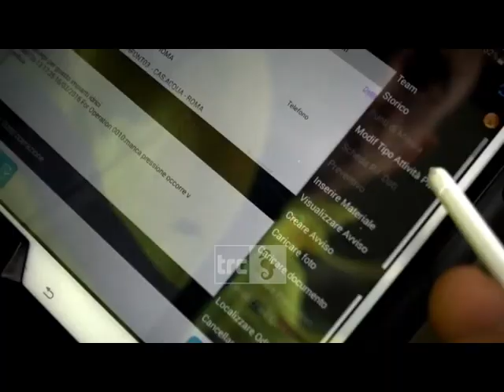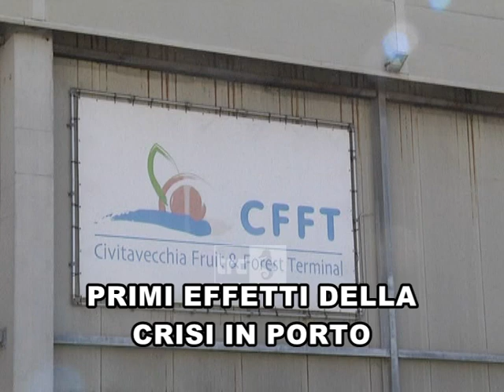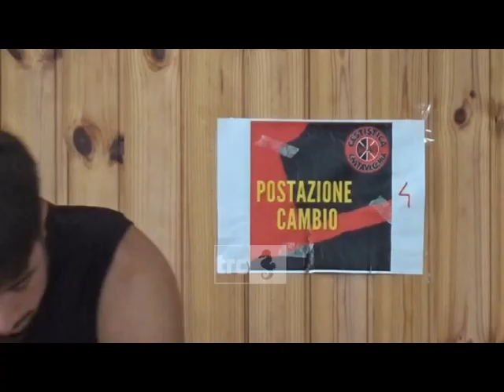TG MATTINA 23 SETTEMBRE 2020